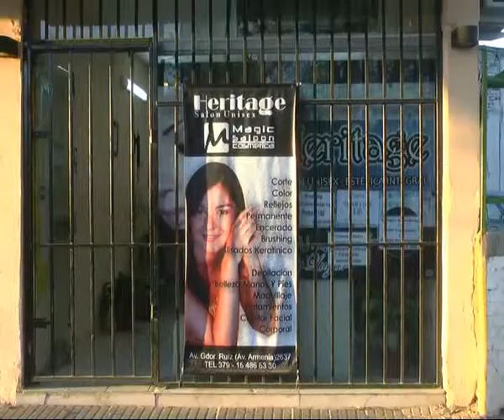Heritage Peluquería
Promociones desde el local para Mamá en el mes  de las Madres . . .